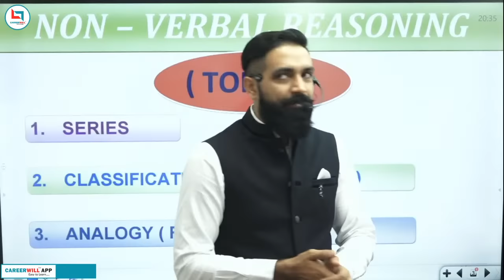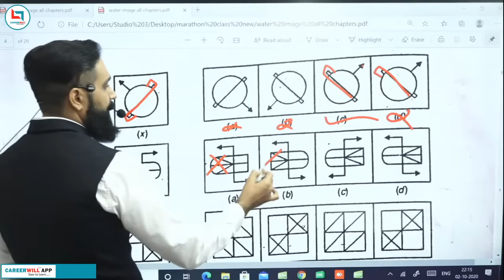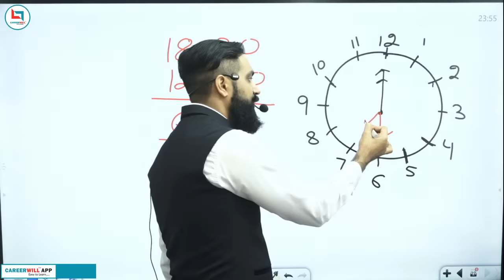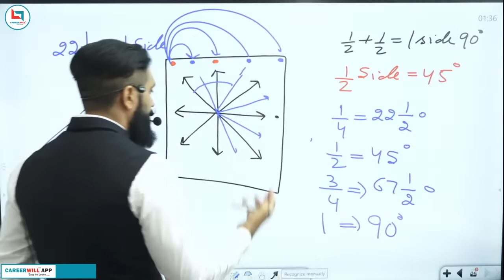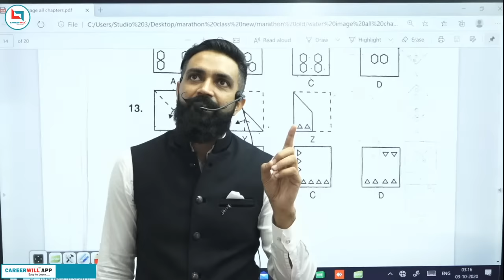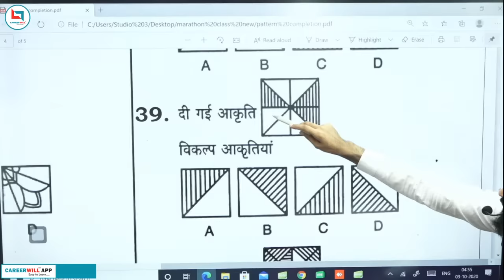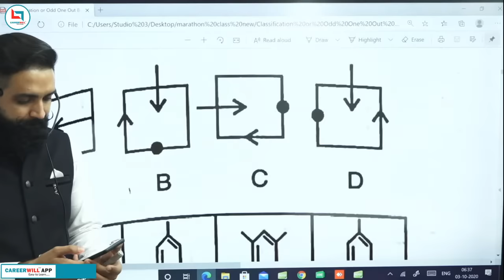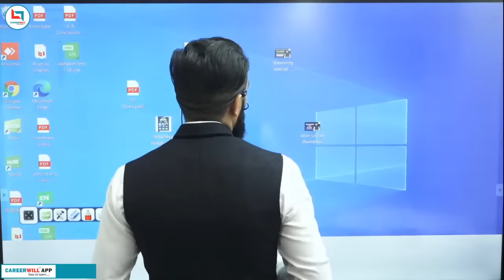Non-Stop Non -Verbal Reasoning Marathon by Arun Kumar Sir |Reasoning for all Competitive Exams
📚✅👇👇👇FOLLOW US ON AND TO DOWNLOAD NOTES :-